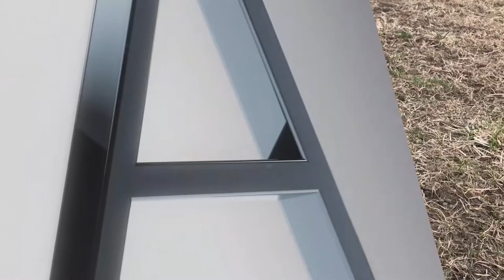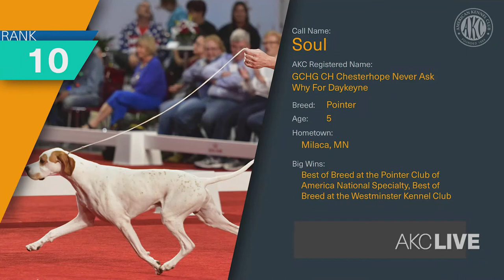AKC LIVE: August 22, 2018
This week AKC LIVE is all about dogs that dazzle. We talk to Bill Berloni who trains dogs for TV and film, a mother and her son whose poodle has helped his autism, an energetic corgi who is a wiz with her frisbee and much more!

Furniture provided by Mitchell Gold + Bob Williams